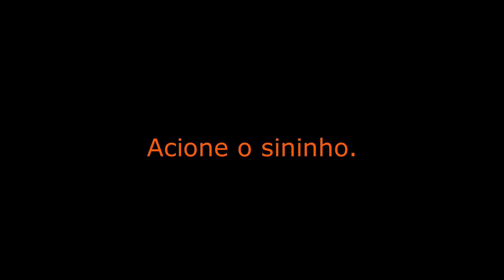CLIMATIZADOR DE AR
Instalação de climatizador de ar na Vagareza. Mais uma etapa concluída.